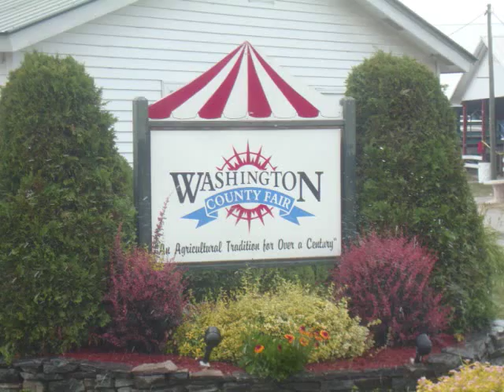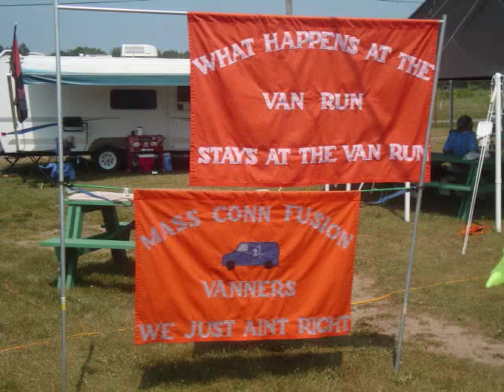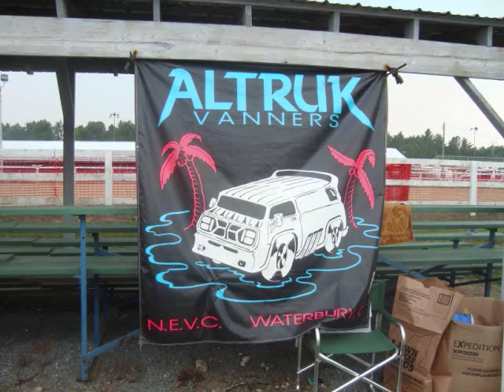38th Van Nationals 2010 (PART 1)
Here is part one of the 38th Van Nationals. This is footage that I took and edited together. I'm sure I missed many details of this nationals but I did try my best to get as much footage and pictures as possible. Enjoy!